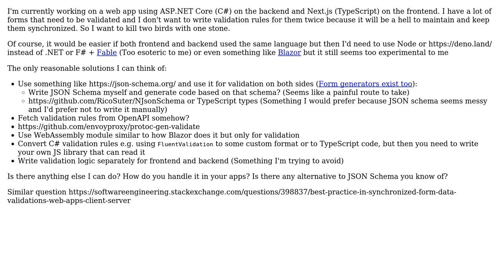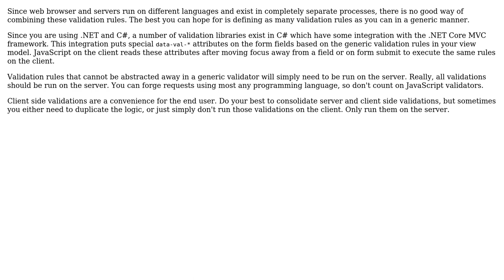Sharing form validation rules between backend and frontend (Having single source of truth)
Software Engineering: Sharing form validation rules between backend and frontend (Having single source of truth)

With thanks & praise to God, and with thanks to the many people who have made this project possible! | Content (except music & images) licensed under CC BY-SA | Music | Images & others | With thanks to user Konrad user Greg Burghardt and the Stack Exchange Network Trademarks are property of their respective owners. You are responsible for your own actions.